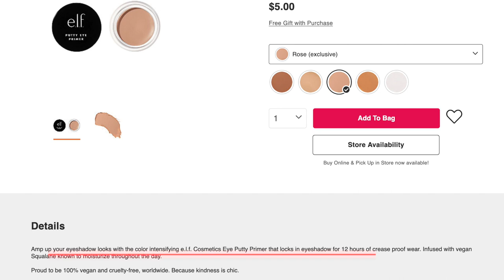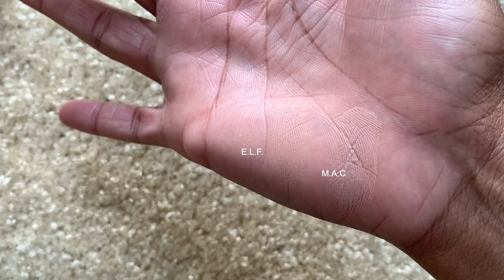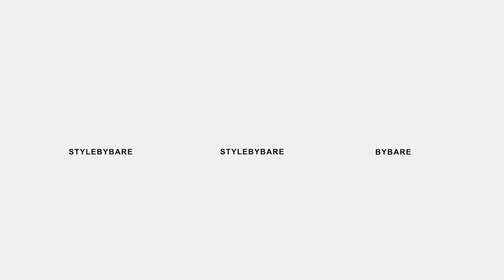100% DUPE? E.L.F. PUTTY EYE PRIMER ROSE TUTORIAL, WEAR TEST VS M.A.C LONGWEAR PAINT POT PAINTERLY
This video is about E.L.F. Cosmetics Eye Putty Primer. E.L.F. Cosmetics has expanded their existing putty complexion products to include an eye primer. E.LF. Cosmetics Putty Eye Primer is available in six shades - white, rose, cream, sand, clay, and black. At first sight, E.L.F. Cosmetics Putty Eye Primer shares the same attributes as M.A.C Pro Longwear Paint Pot. Let us test this theory out!

In this video, I will demo and review E.L.F. Cosmetics Putty Eye Primer in Rose vs M.A.C Pro Longwear Paint Pot in Painterly.

▪️Products Mentioned: **
✔ @elfcosmetics Putty Eye Primer / Rose
✔ M.A.C Pro Longwear Paint Pot / Painterly

Product(s) sent to me by a brand's PR / Octoly team include:
None
This is not a sponsored video meaning I did not accept money from a company / brand in exchange for a review. This video does not contain a paid product placement or ad. On this channel you will get my opinion on products regardless if the product was given to me as a complimentary item or not. This has no impact on the cost to you as the consumer. I link to products this way whenever possible, and it has no bearing on the products I choose to review or recommend. If you do not feel comfortable, please open a new web browser to search and shop from. Thank you for your support!

✔ SHOP BYBARE: **
▪️Amazon Favorites Shopping List

✔ MAKEUP WORN

EYES:
E.L.F. Putty Eye Primer / Rose

BROWS:
E.L.F. Brow Pencil / Deep Brown
Benefit Precisely, My Brow Pencil / 6
CoverGirl Natural Lash Mascara / Clear

▪️SOCIAL BARE:

bybare